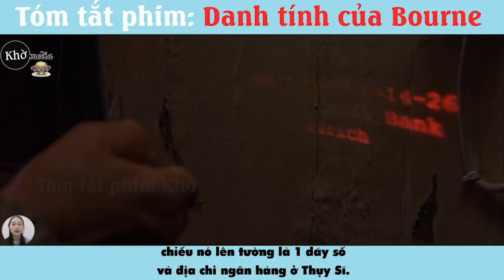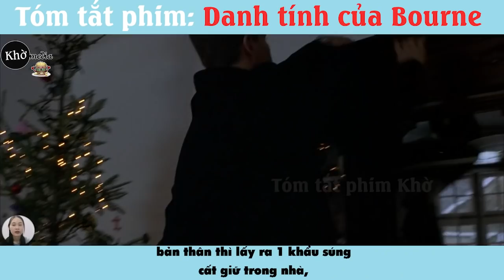Khi sát thủ mất trí nhớ tìm lại thân phận thật sự của mình | Tóm tắt phim | Danh tính của Bourne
Cảnh Báo Spoiler: Đây sẽ là video tóm tắt bộ phim Danh tính của Bourne. Nếu bạn chưa xem bộ phim, hãy tắt video và thưởng thức bộ phim với những cảnh quay tuyệt đẹp và những pha hành động mãn nhãn này trước nhé!

Tất cả video trên kênh " Tóm tắt phim Khờ " đều làm việc theo:
- We does not own the rights to these video clips.
© Bản quyền thuộc về Tóm tắt phim Khờ
© This video belongs to @TómtắtphimKhờ channel.Do not reup!